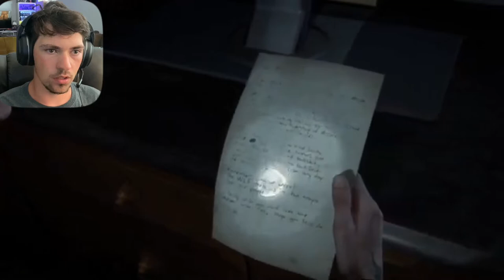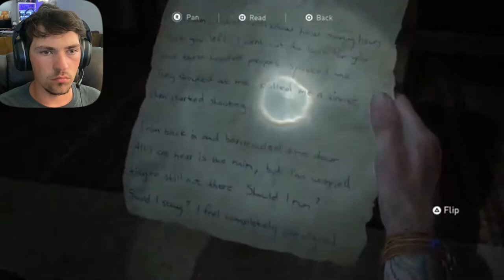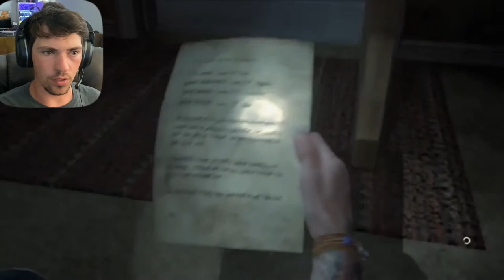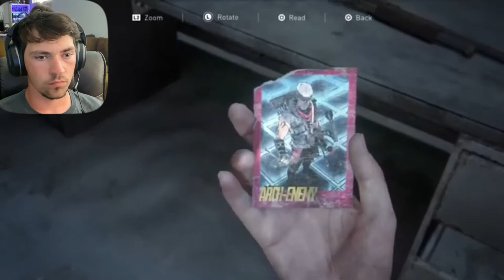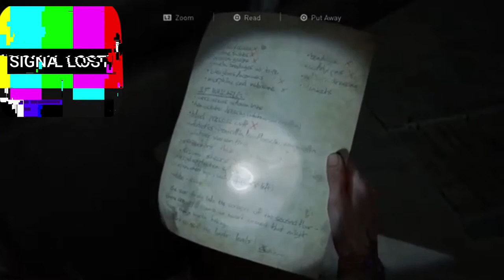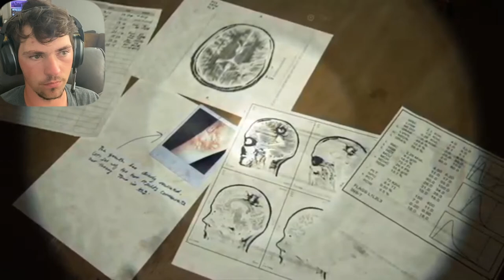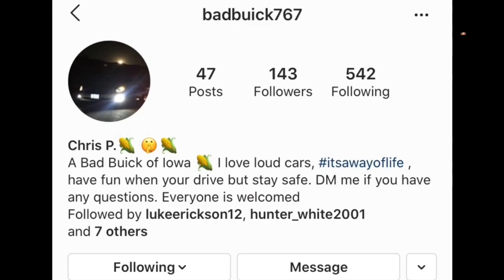THE LAST OF US PART II- Episode 9/ She’s Got The PSVITA